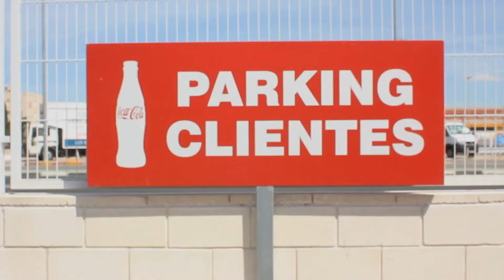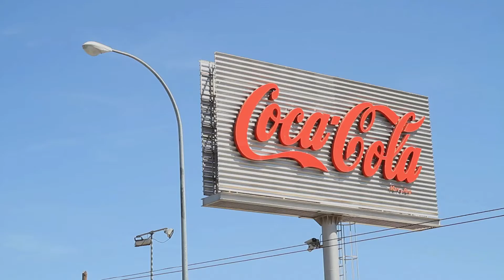Transeuropa Caravans: connecting local alternative voices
Chapter 4, Iberian Caravan, 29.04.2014, Carrícola (Valencia), Alicante and Lorca (Murcia), Spain.

Six camper vans are engaged on a transnational trip, passing through a total of 18 European countries. Video-makers, activists, cartoonists, social reporters are travelling across Europe by caravans to uncover and discover groups & communities who are tackling social issues and to document these moments and insights as they travel through villages and cities. Discover the highlights of their trip...

This video was produced in the context of the project "Transeuropa Caravans: connecting local alternative voices"

This project is funded by Europe for Citizens Program of the European Union and Open Society Foundation Europe.